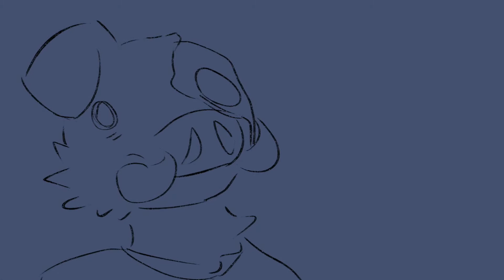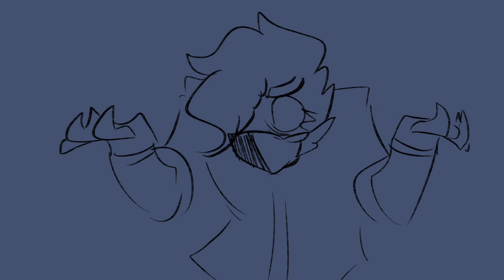“Why?” (Ranboo and Michael Animatic)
Ranboo and Michael go on an existential trip together because Michael won't stop asking the question "Why?"